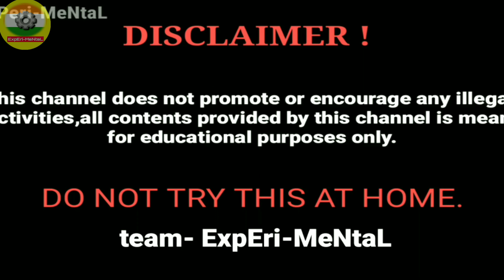নারকেলের ভিতর Sodium metal | Sodium metal vs Coconut | Sodium metal inside coconut | EXPERiMENTAL